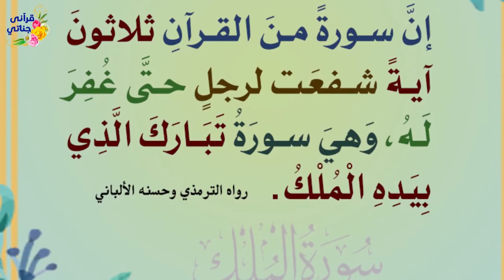ثلاث أشياء لا تنساها قبل النوم أبدا نجاة من عذاب القبر و دخول الجنة وعليك حافظ من الله